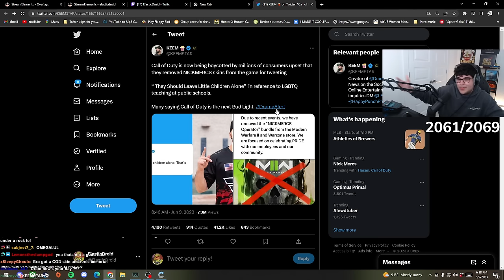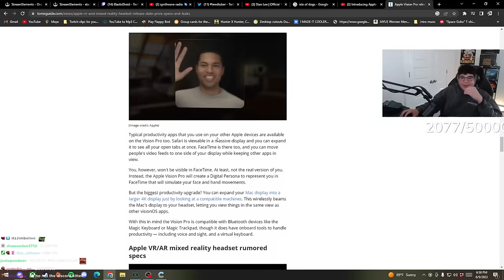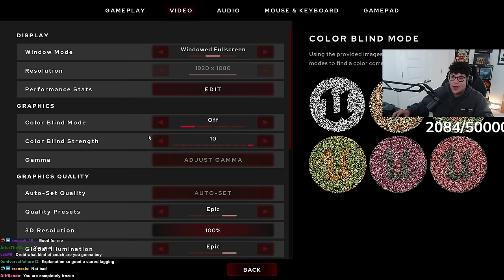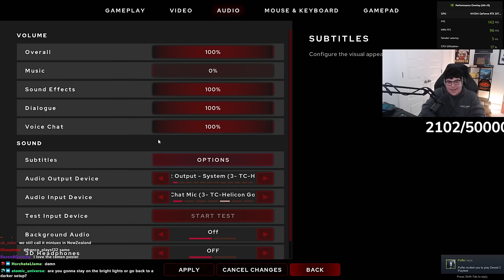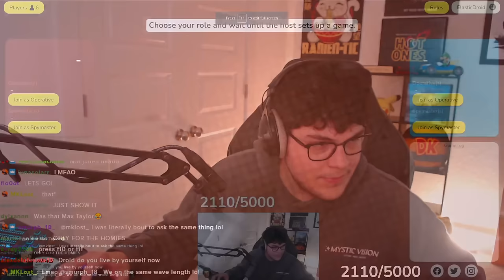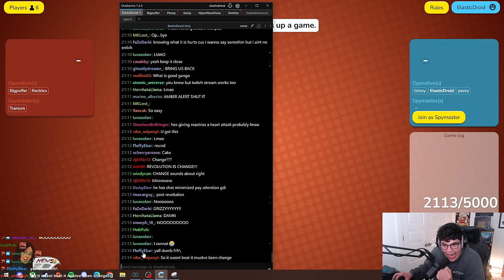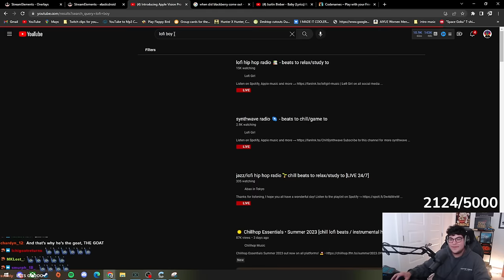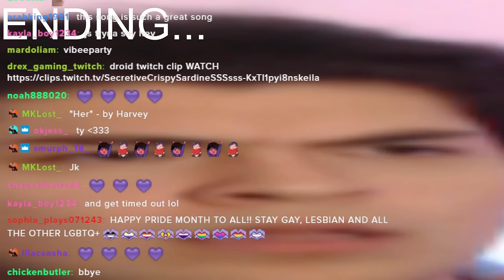This Game Almost Ruined Our Friendships [VOD]